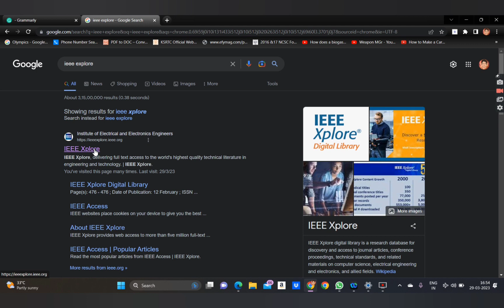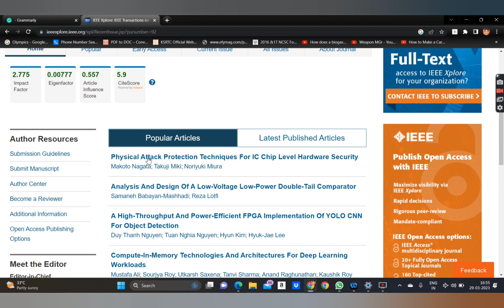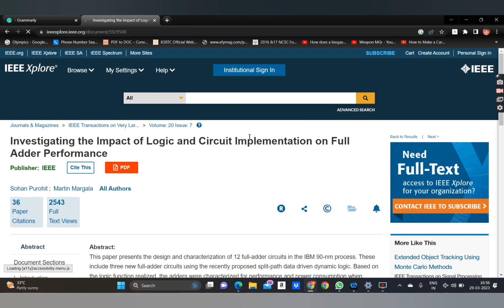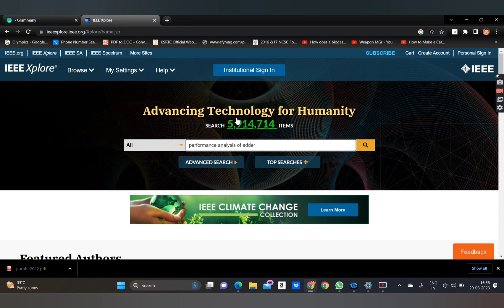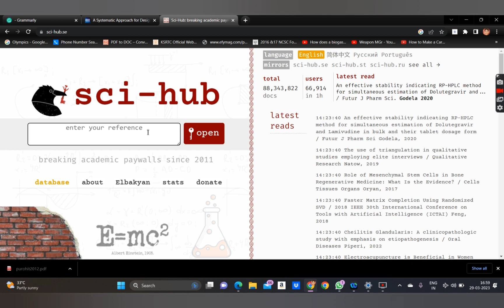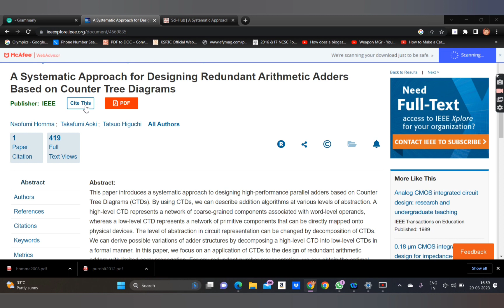How to download IEEE Journal paper | IEEE Xplore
IEEE Xplore

IEEE Transactions on Very Large Scale Integration (VLSI) Systems